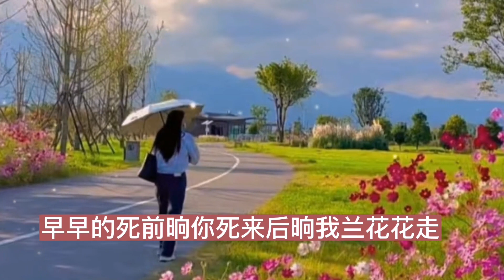朱逢博一首《蓝花花》，深情款款，经典再现！【大忙人5B4C】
➤朱逢博一首《蓝花花》，深情款款，经典再现！